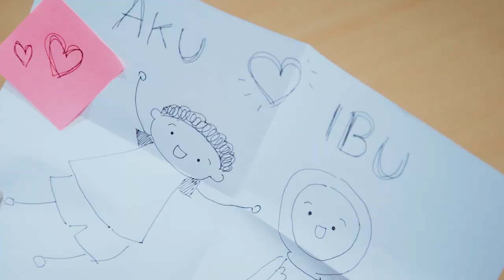Selamat Hari Ibu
Memang nggak mudah melakoni berbagai peran dalam satu waktu; menjadi istri, mencari penghasilan, serta mengurus anak. Tapi, Ibu mampu..
Sesibuk apapun kita, PastikanAdaWaktunya untuk menunjukkan kasih sayang pada Ibu.